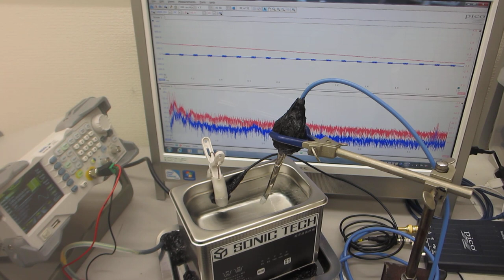物の表面を伝搬する超音波洗浄器（42kHz 35W）の応用技術開発－－表面弾性波の測定・解析・評価技術を応用－－（超音波システム研究所）